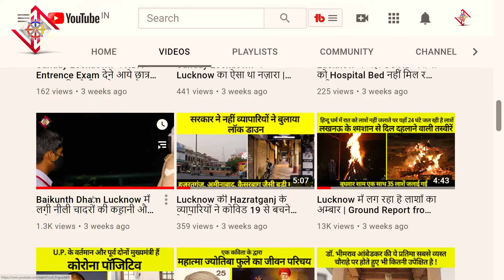Corona News Live Update in Hindi Uttar Pradesh: Lucknow में कब खुलेगा lockdown?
In this video, we bring Corona News Live Update in Hindi about Uttar Pradesh. It is important to be noted that 4 cities have not been granted leave from COVID curfew including Lucknow!
उत्तर प्रदेश के 71 जिलों में लॉक डाउन खुल गया है लेकिन लखनऊ में लॉकडाउन अभी भी जारी है।   इस वीडियो में जाने लॉकडाउन से जुड़े कुछ अपडेट्स।
Urgent Information-

Dear Members,

इस समय कोरोना मरीज़ों की मौत ज़्यादातर Oxygen की कमी से हो रही है ।

जिस मरीज़ में oxygen level 90 % के नीचे जा रहा है उनको तुरंत oxygen की ज़रूरत पड़ रही है।

जबतक आप oxygen या Bed का इंतज़ाम कर रहे है उतनी देर में Oxygen level 90 से 30 पर आ जा रहा है ।

एसे में Voxytalksy की टीम आपको घर में ही For Safety Oxygen के Cans रखने की सलाह देती है । जिससे आपको Bed खोजने और Oxygen cylinder माँगने में अतिरिक्त 5-6 घंटे मिल जाए ।

Some Verified links for purchasing-

Taking Precautions is always better.
In this video know about :
1. voxytalksy,
2. voxytalksy hindi,
3. lockdown news lucknow hindi,
4. lockdown news update today hindi,
5. lockdown news update today hindi lucknow,
6. lockdown news update today hindi 2021 lucknow,
7. lucknow lockdown news,
8. up lockdown news today,
9. up 4 district name lockdown,
10. up me lockdown kab tak hai,
11. up lockdown update today,
12. up lockdown news,up lockdown,
13. up me lockdown kab lagega 2021,
14. up mein lockdown kab tak rahega,
15. today news up,
16. Lucknow में कब खुलेगा lockdown?